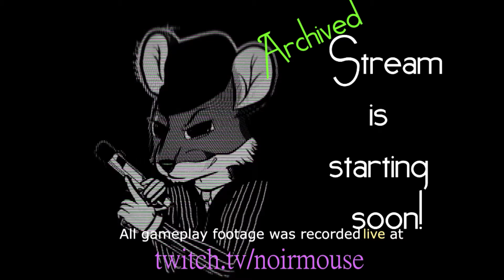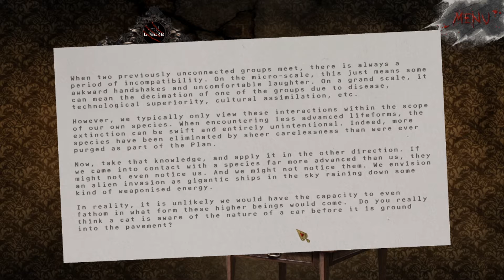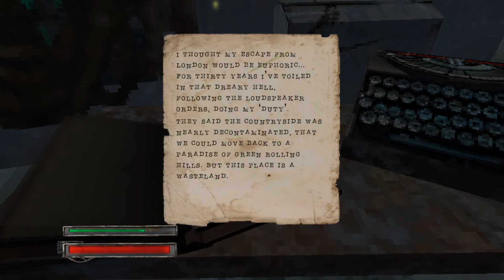Dread X Collection [#3] | Shatter by LovelyHellplace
Today, we enter the digital world of a post-apocalyptic Britian to commune with virtual bugs and their god. Hopefully we won't bug it too much!
Opening screen drawn by Nykky.